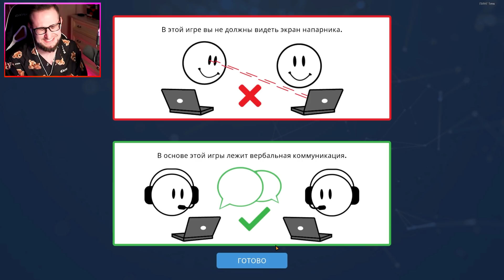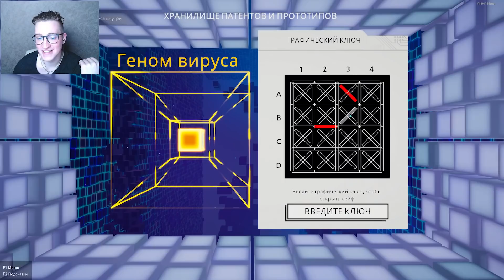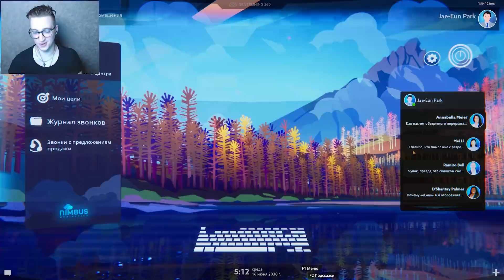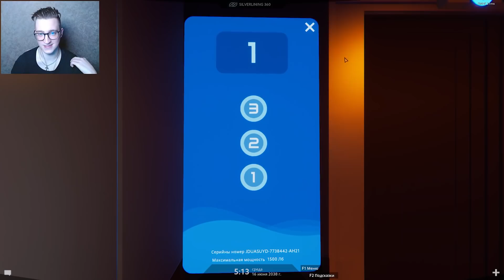Стали СЕКРЕТНЫМИ АГЕНТАМИ на 24 ЧАСА Челлендж ! ЗАСЕКРЕЧЕНО !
Сегодня мы играем в новую игрушку - Operation Tango! Сегодня мы стали секретными агентами на 24 часа! Кто-то из нас хакер, а кто-то секретный агент и наша задача работать сообща! Вместе боремся со злом в этом мире спасая человечество!